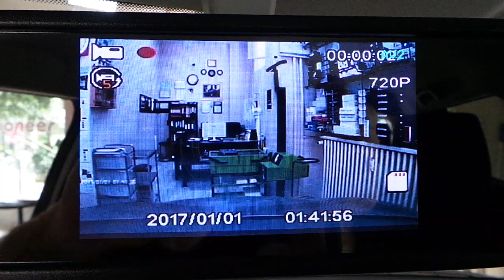Suzuki Swif 2019 Ön ve Arka tampona sesli park sensör 5''Dikiz ayna monitör Dvr kamera uygulaması